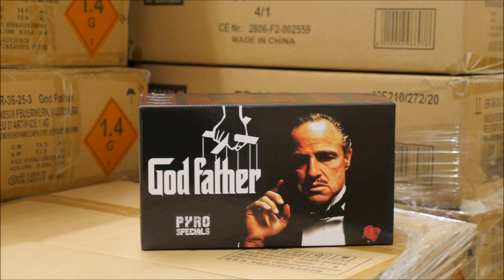TOP NEUHEIT 2021 God Father PyroSpecials | PyroExtremGermany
Danke an Pyro Tom für die Hilfe im Schnitt! Schaut gerne mal bei ihm vorbei (Youtube)
Danke auch an für die Videodatei des Streams!